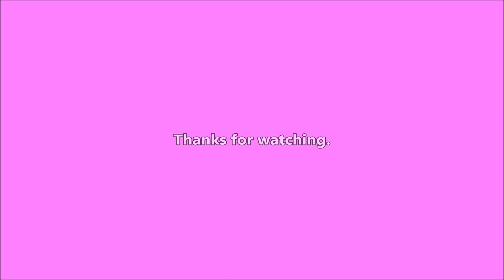Better - 2022-08-23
Bella seems better today.

Writing

Audio